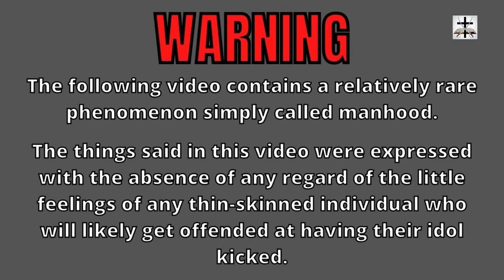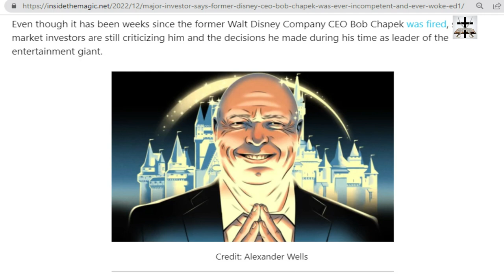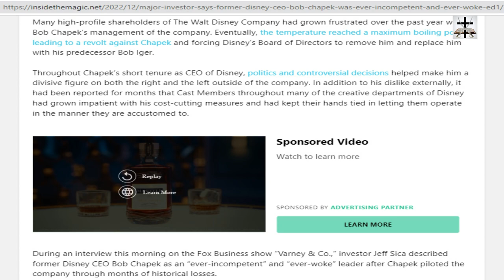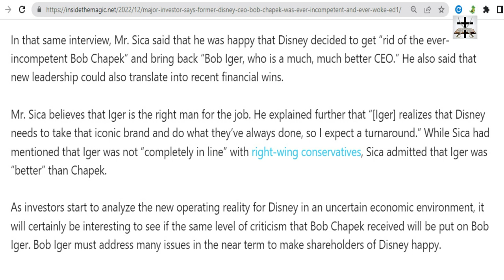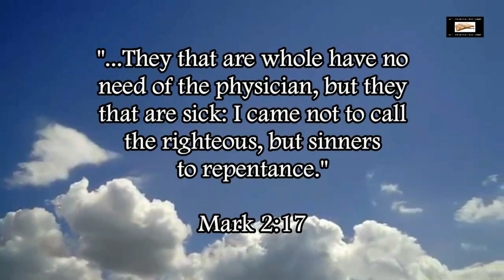SJW Disney Former CEO Was Ever-Woke According To Famous Investor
A prominent investor stated that the former CEO of woke-SJW Disney was ever-woke!